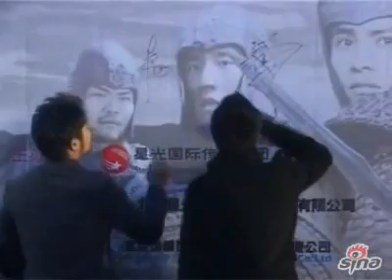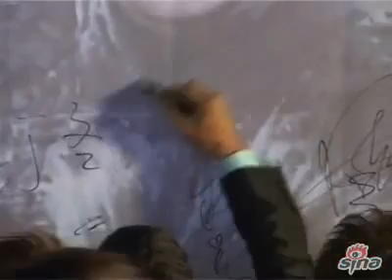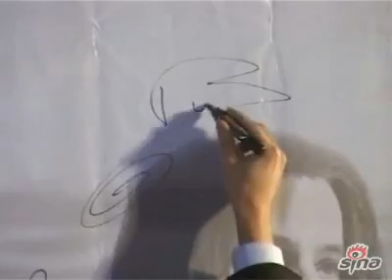VITAS 091116 MULAN 花木蘭首映行紅地毯 Red Carpet